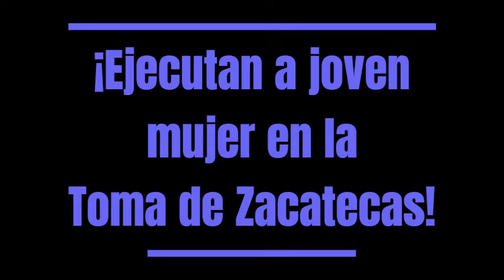Ejecutan a joven mujer en la Toma de Zacatecas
ZACATECAS, ZAC.- Sujetos armados ejecutaron a una mujer que se trasladaba por calles de la Toma de Zacatecas.
El servicio de emergencias 911 fueron alertados a las 13:00 horas de este sábado 6 de julio, por vecinos de dicha colonia, mencionando que una mujer había sido baleada y que se encontraba tirada inconsciente en la calle.
Elementos de seguridad arribaron al lugar y encontraron a una fémina lesionada, de aproximadamente 30 años de edad, por impactos de proyectil disparados por un arma de fuego; y fueron informados por paramédicos que ya no contaba con signos vitales.
El artero ataque ocurrió en la calle Ejército Constitucionalista, a dos cuadras del Mercado de Abastos, zona en donde la ahora occisa fue atacada a quemarropa dejándole heridas que le costarían la vida en el lugar.
Efectivos de la policía municipal acordonaron la escena del homicidio y esperaron el arribo del personal de la Fiscalía General de Justicia del Estado para hacerse cargo de las diligencias e investigaciones correspondientes.
Finalmente, el cuerpo sin vida fue levantado y trasladado por peritos del Instituto Zacatecano de Ciencias Forenses al Servicio Médico Forense junto con los indicios asegurados en el lugar.
La mujer se encuentra en calidad de desconocida.